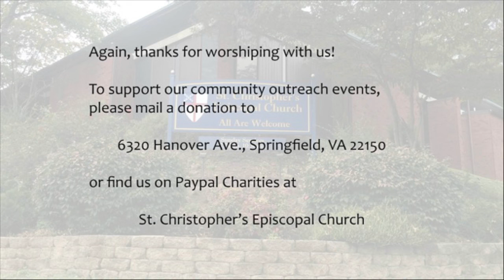Sermon - July 25, 2021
Welcome to the YouTube channel for St. Christopher’s Episcopal Church in Springfield, VA! St. Christopher’s has been serving the people of Springfield for over 65 years.

Starting May 23, 2021, we started to regather for indoor worship, with necessary restrictions per Diocesan guidelines. Please watch our “Regathering for Worship” video for details about attending the 10:30 am Sunday indoor service!

We also have an outdoor service at 8:00 am Sunday in our Hanover Ave. parking lot, weather permitting.

We look forward to seeing you all soon at 6320 Hanover Ave., Springfield, VA 22150, a block north of Old Keene Mill Rd. For those who cannot attend in person, we will be live streaming the services and these videos will continue to be uploaded.

If you would like to contribute to St. Christopher’s and support our many community outreach events, please consider mailing a donation to the address above or you can find us on PayPal Charities as St. Christopher’s Episcopal Church.

You can also find out more about St. Christopher’s by visiting our

God Bless and see you soon!

Your Siblings in Christ,
St. Christopher’s